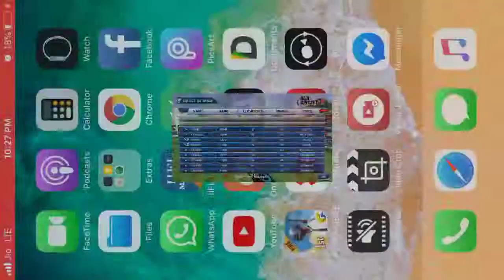India Vs New Zealand 1st t20 2019 Full Highlights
If you have any questions or would just like to get in touch with me.

NEW ZEALAND
Kane Williamson (C), Doug Bracewell, Colin de Grandhomme, Lockie Ferguson, Scott Kuggeleijn, Daryl Mitchell, Colin Munro, Jimmy Neesham, Mitchell Santner, Tim Seifert (W), Ish Sodhi, Tim Southee, Ross Taylor, Blair Tickner, Daryl Mitchell

INDIA
Rohit Sharma (C), Khaleel Ahmed, Yuzvendra Chahal, Shikhar Dhawan, MS Dhoni (W), Kedar Jadhav, Dinesh Karthik, Kuldeep Yadav, Hardik Pandya, Krunal Pandya, Rishabh Pant, Vijay Shankar, Shubman Gill, Bhuvneshwar Kuma